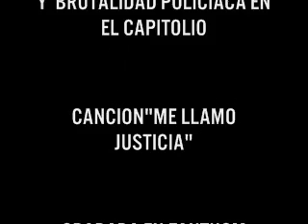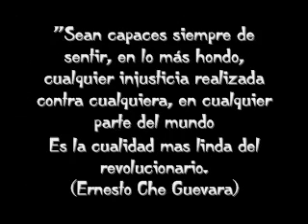ME LLAMO JUSTICIA (HIP HOP VIEQUES) por {LADY M }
TEMA DE HIP-HOP EN SOLIDARIDAD CON LAS VICTIMAS DE REPRESION Y EN CONTRA DE LA BRUTALIDAD POLICIACA EN EL CAPITOLIO.
FANTASMA RECORDS. GRABADO EN FANTHOM STUDIO,VIEQUES,P.R
LETRA POR: LADY M {LA DAMA DEL HIP/ FLOW}